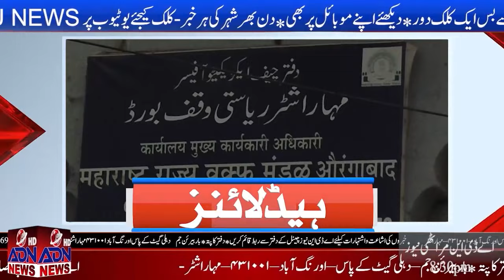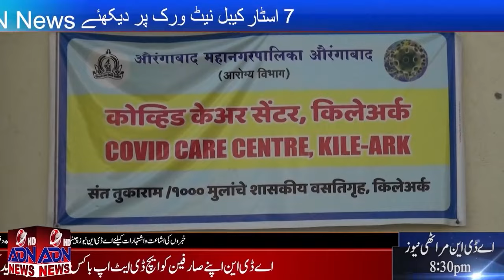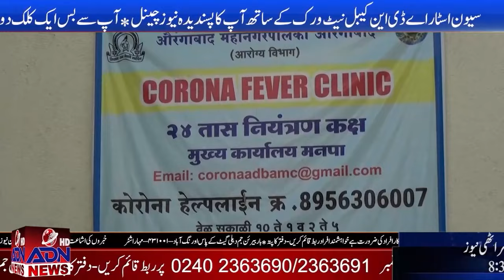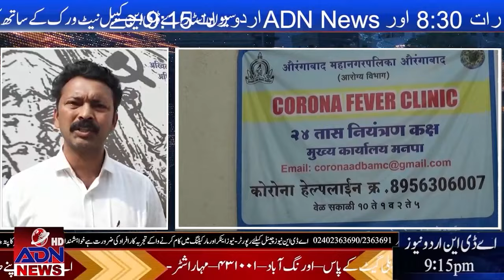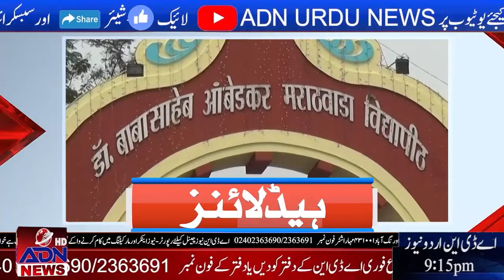ADN URDU NEWS _14_01_2022